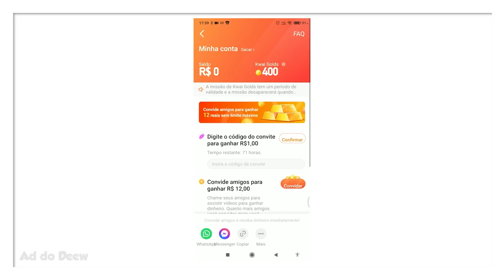Como Fazer o MELHOR Matador de Tridentes do Minecraft Bedrock/PE [1.16+]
🖖 Aprenda a fazer um matador de tridentes que além de XP vai aumentar a quantidade de itens que cai de um Mob!

Forte abraço!

👉 Computador
Windows 10
32GB de RAM
Mouse Cobra